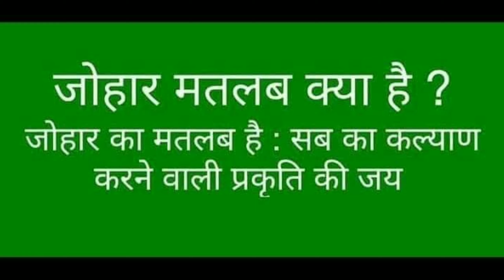जय जोहार, विश्व आदिवासी दिवस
🏹आदिवासी अर्थात् आदिकाल से जो यहां निवास कर रहे है यानी "मूलनिवासी "
आज विश्व में 90 से अधिक देशों में 5000 से अधिक समुदाय और लगभग 7000 इनकी भाषाएं हैं व 37 करोड़ से ज्यादा आदिवासी समुदाय के लोग निवास कर रहे है।
*आदिवासी समुदाय के लोगो की अपनी भाषा, रीति- रिवाज,वेशभूषा, खान -पान आदि उनकी विशेषताएं है।जिसे बचाने हेतु वे आज भी संघर्षरत हैं।*
आदिवासी प्रकृति पूजक होते है। वे प्रकृति को ही अपना सर्वस्व मानते हैं। आदिवासी समुदाय के लोग आज भी शिक्षा, चिकित्सा व राजनीतिक जैसे महत्वपूर्ण  क्षेत्रों में पिछड़े हुए हैं। वे समाज की मुख्यधारा से आज भी दूर है। समाज की मुख्यधारा में लाने के लिए ही संयुक्त राष्ट्र संघ ने पहली बार आदिवासी दिवस 9 अगस्त 1994 को  जेनेवा में मनाया गया था।
हालांकि आदिवासी समुदाय के लिए सरकारे काफी योजनाएं चला रही है लेकिन वे पर्याप्त हो ऐसा प्रतीत नही होता। सभी को चाहिए कि आदिवासी समुदाय  के प्रति सम्मान की भावना रखे। भारत में कंपनी की शासन काल के अनेकों उदाहरण है की अंग्रेज भी उनके सामने भाग खड़े होते थे *क्योंकि जो स्वयं प्रकृति में पैदा हुआ है उसे हराना असंभव है।*
आदिवासी अपने उद्बोधन में भी *जय जोहार* कहते है अर्थात सबका कल्याण करने वाली प्रकृति का जयकारा लगाते हैं और सबके कल्याण की कामना करते हैं।
राजस्थान में भील, मीना, गरासिया, डामोर आदि मुख्य जनजातीय है। समाज की मुख्यधारा में जोड़ने के लिए  सरकार को विभिन्न योजनाएं चलाकर उत्थान के कार्य करने चाहिए क्योंकि ये ही जल - जंगल जमीन के रक्षक है उन्हे पूजते है।

09 अगस्त, विश्व आदिवासी दिवस की हार्दिक बधाई व शुभकामनाएं।।💐
जय_जोहार,जय आदिवासी
जय_भीम जय भारत